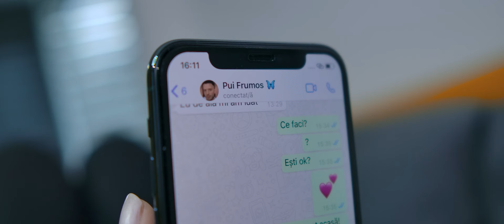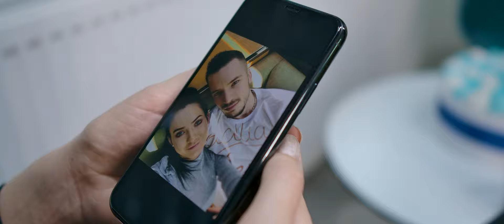Elys - Nu ma mai pot minti din cauza ta